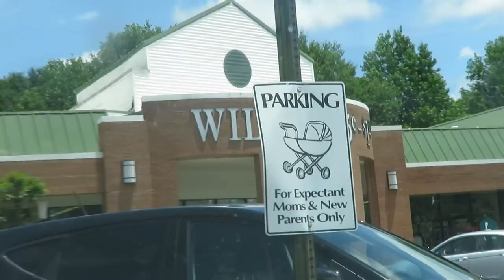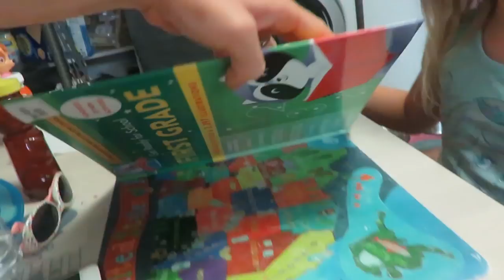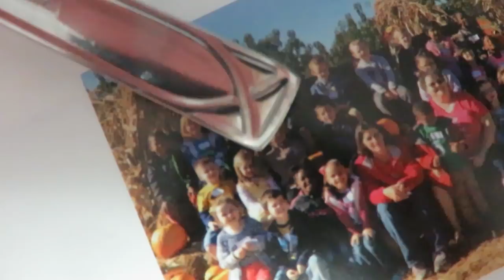DONT TELL MOM!!!│6•5•17 DAILY VLOG